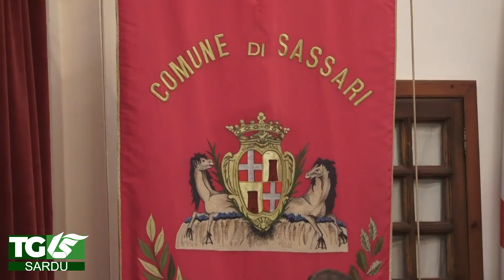Telediariu 02 Ottobre 2024